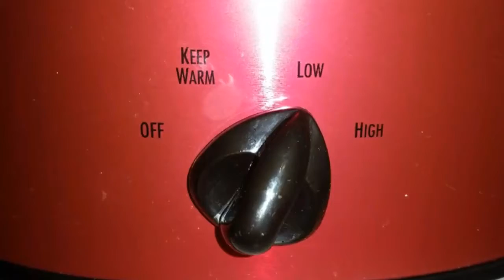Chicken Noodle Soup